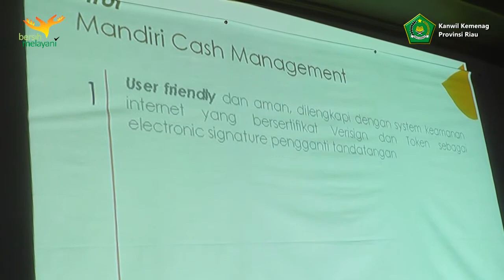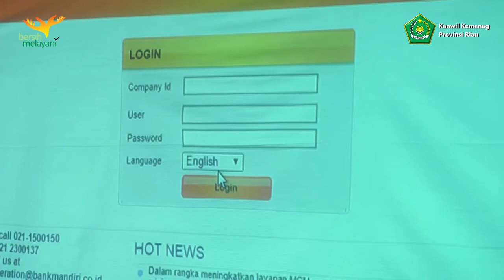Sosialisasi Fasilitas CMS Non Tunai Bagi BPP Kemenag Riau